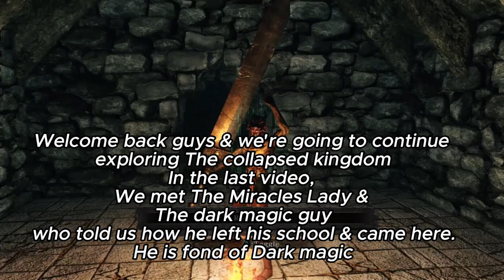Dark Souls 2 SOTFS: The Skeletons & The Hollow Mages | part 36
In the Next video, We will defeat the boss & continue exploring The Collapsed Kingdom.
We found a bonfire behind a locked door, So we will have to find a key to reach it & It's the Closest checkpoint to the boss.

Forlorn, The Invader, Laughing Pots & Skeleton Revivers are Back!
Last time we saw a Skeleton Revivier was in Dark Souls 1 (Remastered) before we encountered Pinwheel.

My Instagram user: undeadgaming__
My Psn user: UndeadGaming5
My Discord user: UndeadGaming2252